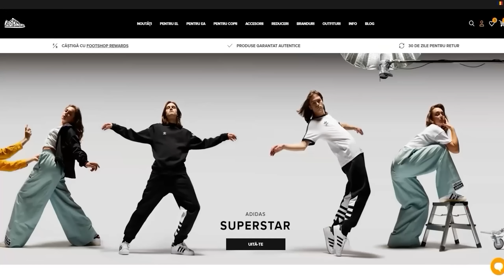Nu mai zic nimic